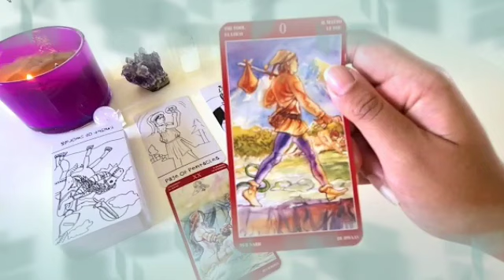برج الدلو ♒ من 4 إلى 10 يونيو 2024 ♥️ شريك منهك من البعد عنك😭يحاول العودة🤔لكنك سوف تصدمه💔😔